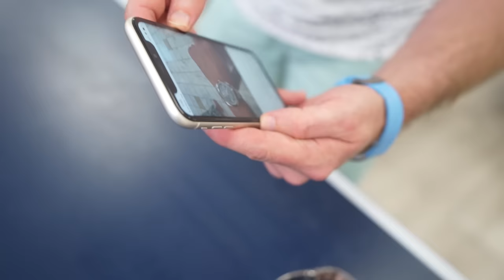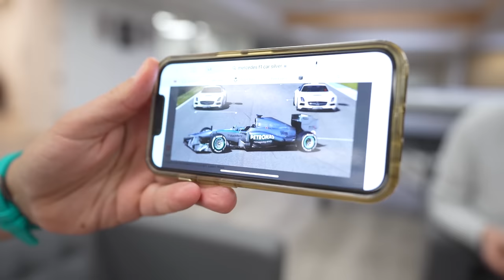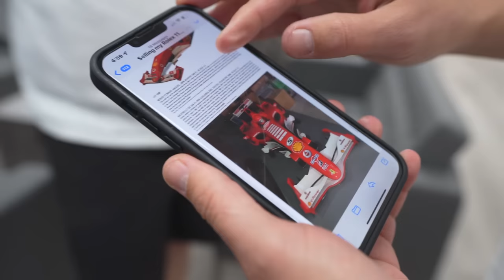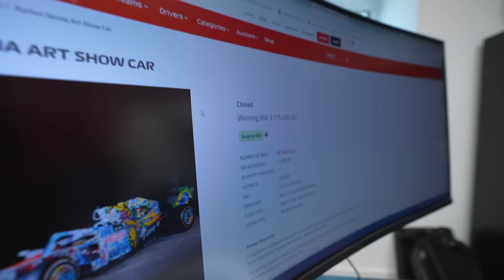How Did I Let This Happen?! - An EXPENSIVE Mistake | GREY MARKET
One little text message error led to a big and expensive mistake, and even worse, an angry customer. It's not always fun and games at the office.

It's now a BUYER'S MARKET! (9:26) and I bought an F1 car!

► Chelsea Lynch
► Ian Gundry
► Cameron Style
► Kyle Apodaca

0:00 - Expensive Mistake
9:26 - It's a Buyers Market
24:32 - I bought an F1 Car!